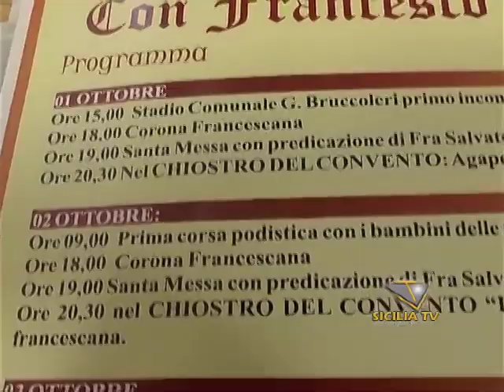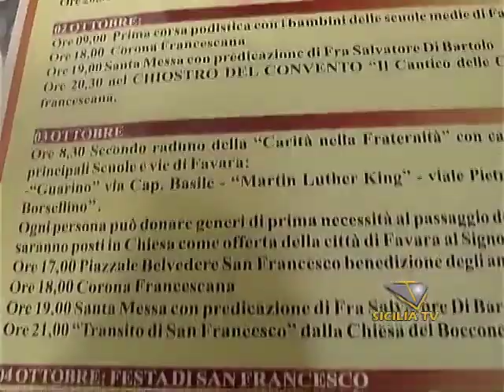Favara. Partita per la Pace allo stadio in onore di S. Francesco